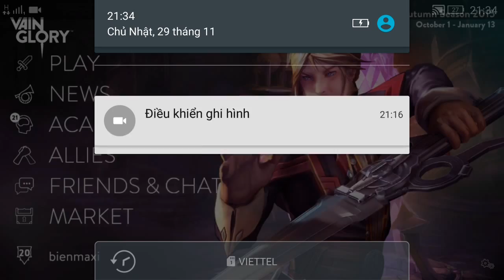Vainglory e113 Mr Bean